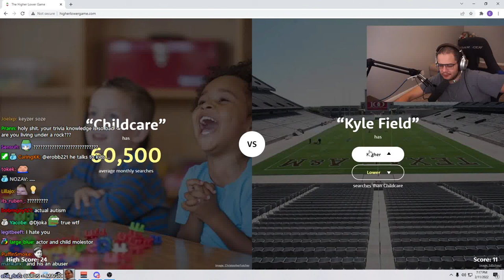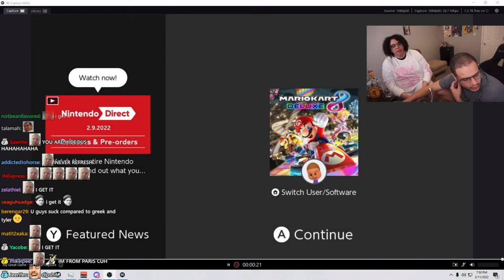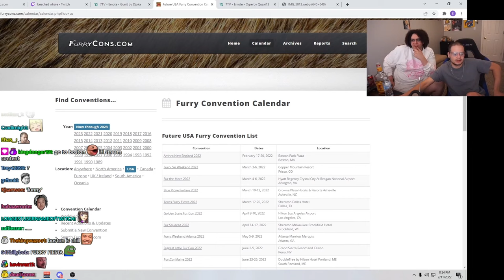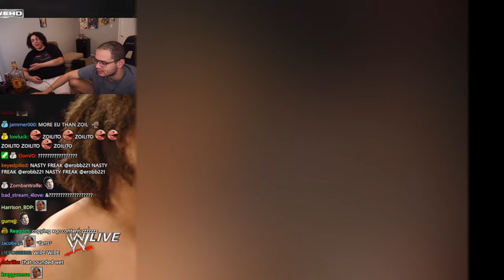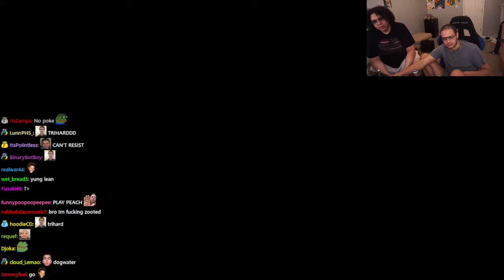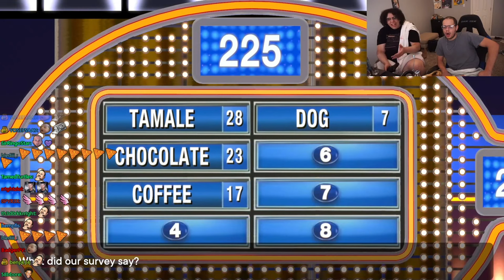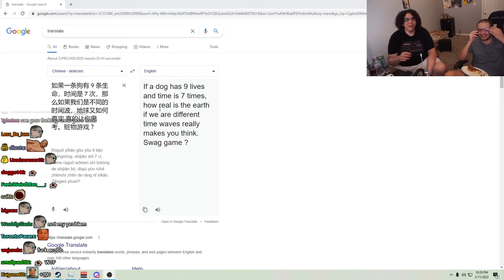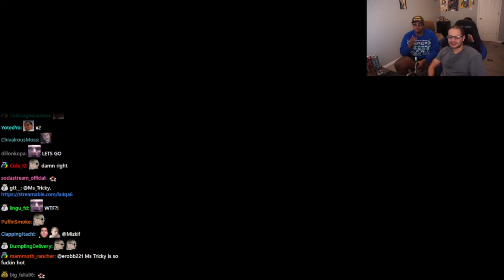[2/2] 2022-02-11 'oooh la la'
Thumbnail at 3:29:10

0:00:00 Just Chatting w/ Zoil
0:36:20 Mario Kart 8 vs Zoil
0:58:30 Just Chatting w/ Zoil
1:59:25 Super Smash Bros. Ultimate vs Zoil
2:09:38 Family Feud vs Zoil
2:49:31 Just Chatting w/ Zoil
3:38:07 Just Chatting w/ Zoil, Russel
3:41:30 Super Smash Bros. Ultimate w/ Zoil, Russel
3:50:40 Outro